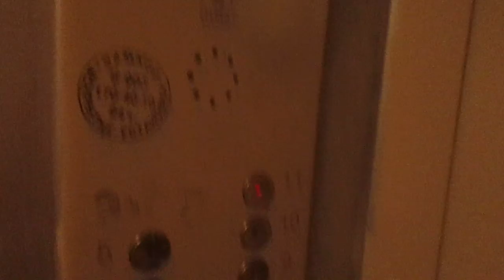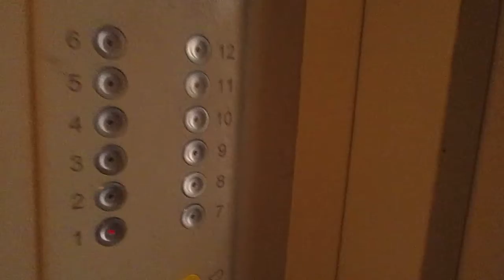ЛИФТЫ КМЗ-(2005 Г.в) Q=400/kg V=1m/s Г. Москва Россия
Г. Москва  улица Героев Панфиловцев, 22к1

Марка Лифтов: КМЗ

Грузоподъемность Q=400/kg

Вместимость 5.чел

Скорость V=1m/s